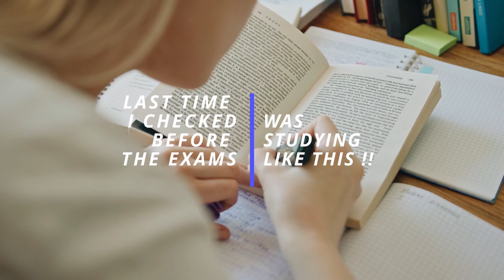KVPY postponed , what to do now ?? AIR 374 speaks about the strategy going ahead in your prep .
I am Debayan Mitra and I have passed my class 12 with an air of 165 in neet 2021 , 374 in kvpy SX  . Covid 19 and other factors have delayed KVPY SA and KVPY SX . Now , it is confusing people as to what strategy and plan they should now follow .They are confused whether to carry on dedicated prep or their NEET and JEE prep . I try to suggest a track to follow and provide some solutions .

If you are willing to beat the competition and finish on top of the game 👊🏽 you have come to the right place .

My  mission here is to help as many school going and med school going students as I can 🧠 .

Huge shoutout for the images and videos that I use to Pexels (
Cottonbro , Kelly L , Tima Miroshnichenko , Pressmaster , Fauxels ) .

⏰ Timecodes ⏰

0:00 - Outlining my plan
0:45 - Types of students and cause of delay
2:32 - Class 12 ( KVPY SX group ) and advice to class 11
3:22 - Class 11 ( KVPY SA group ) and additional assistance to class 12
5:52 - Further level up your performance
6:54 - Behind the scenes